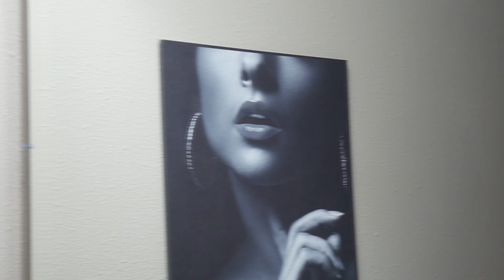Colgate Commercial (Funny)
Hey guys! Made this funny Colgate commercial for my video production class! I hope you guys really like it! I know I had fun making it!